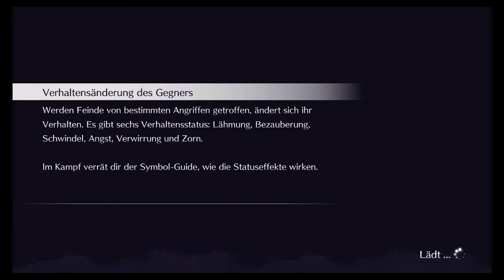Live A Live - Switch ( Deutscher Kommentar ) - Teil 10